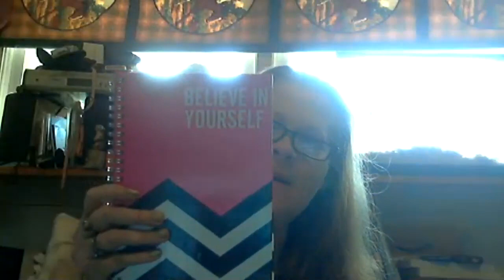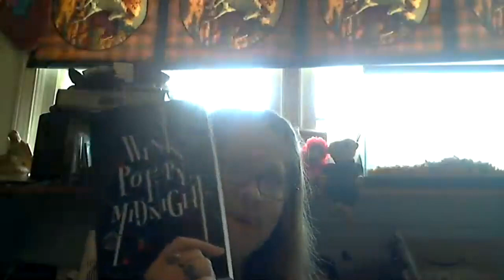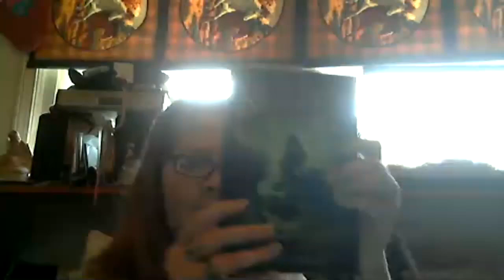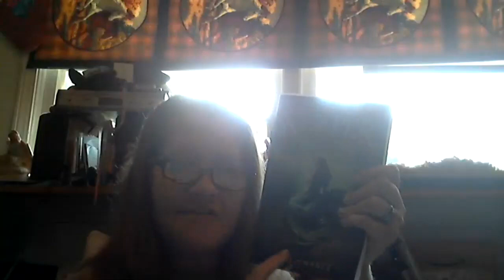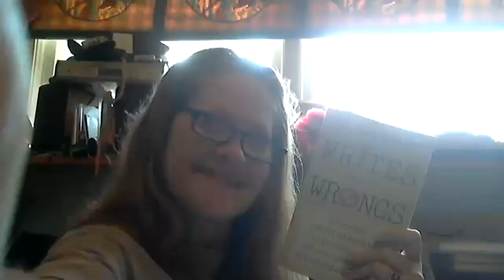Lisa pittman writer's now studying discussing English grammar language.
this is term words there two different meanings wisdom, and knowledge has different meanings not the same.